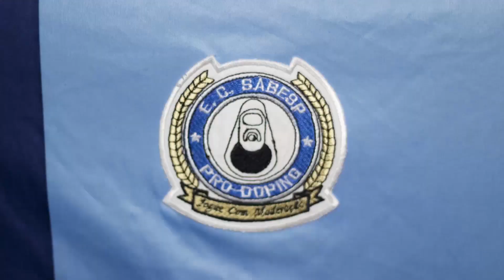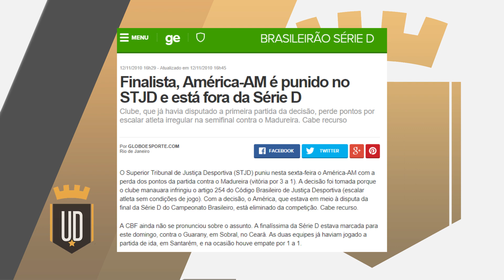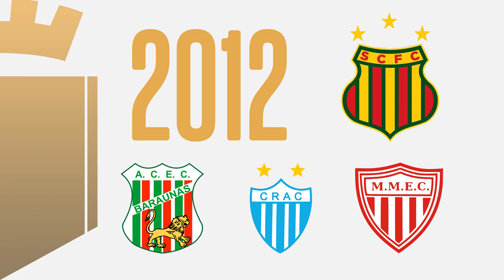A Série D é melhor que a primeira divisão | UD LISTAS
É claro que somos fãs da última divisão brasileira, a Série D. É uma competição que começou a ser disputada em 2009 e portanto vai chegar agora na 10ª edição agora. E apesar de muitos problemas e dificuldades, tem momentos que são melhores do que muita coisa da Série A. Tem Chapecoense, Remo, Santa Cruz, Botafogo-SP, futebol do Acre, do Piauí e até massagista que evita gol em campo.

2009: São Raimundo-PA foi campeão, mas caiu de volta logo em seguida na Série C. Já a Chapecoense não parou de subir e construiu uma bela história na elite

2010: infelizmente foi a primeira Série D marcada por muitas polêmicas nos tribunais. O América-AM chegou nas semifinais, mas perdeu seis pontos no tapetão. Por isso o Joinville ficou com a vaga

2011: Cinco times subiram porque um foi excluído da Série C, o Rio Branco, após outra polêmica nos tribunais. Mas o importante é a bonita festa da torcida do Santa Cruz e também a maior goleada da história da Série D, feita por um time acreano.

2012: Trabalho do Rivaldo como presidente do Mogi começou a dar frutos. Mas hoje o time está em frangalhos.

2013: Tiradentes, do Ceará, não subiu, mas foi a grande surpresa. E o massagista da Aparecidense invadiu o campo e tirou um gol do Tupi.

2014: Jogadores do Grêmio Barueri fizeram greve. Jogadores do Operário-MT protestaram junto, deitados em campo.

2015: foi o fim do calvário do Remo após 7 anos. Mas o campeão foi o Botafogo-SP, que subiu após uma provocação curiosa de Nunes.

2016: competição inchou, mas revelou dois times que estão em alta: São Bento e CSA chegaram na Série B

2017: Atlético-AC fez tratamento de crioterapia em caixas d’água e mesmo assim subiu. Já o Globo perdeu o goleiro ídolo no jogo da decisão, mas o reserva Dasaev foi herói.